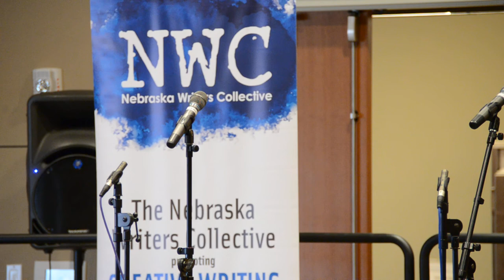Louder Than a Bomb Great Plains, 2015, March 19, Bout 5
Louder Than a Bomb Great Plains, 2015, March 19, Bout 5 at Metropolitan Community College, Omaha: Gretna, Ralston, Omaha North. Nebraska Writers Collective and Louder Than a Bomb: Great Plains.